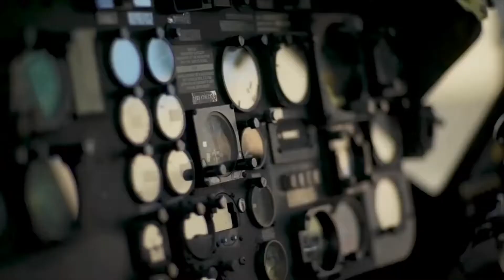Valise Peli Peli case1465 EMS MMF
Les valises Peli sont étanches, résistent  à l'eau et aux chocs.
La peli case 1465 EMS mesure : 47.3 × 25.4 × 27.8 cm et pèse que 6 kg. Ses compartiments amovibles et personnalisables sur trois niveaux sont parfaits pour transporter de façon sécurisé tout le matériel médical nécessaire quelle que soit l'expédition.